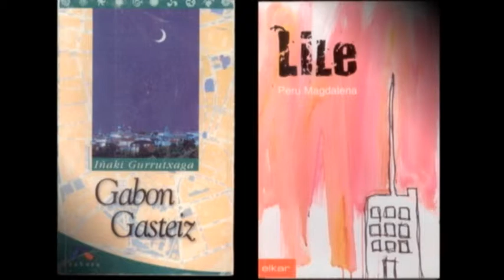Bertsolaritza literatura ote da? Zertan bereizten dira?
Bertsolaritza eta literaturaren arteko harremanaz jardun dira Uxue Alberdi eta Xabier Amuriza. Biak, bertsolari eta idazle izanik, mintzo dira gai honen inguruan.